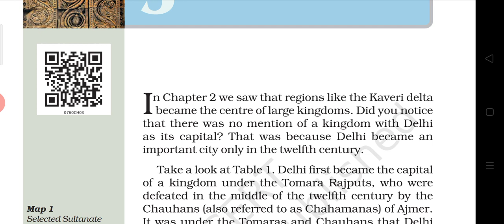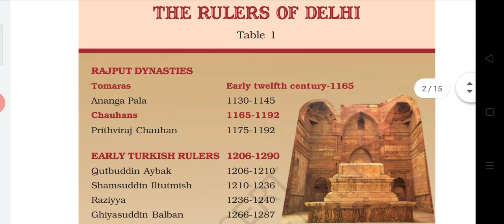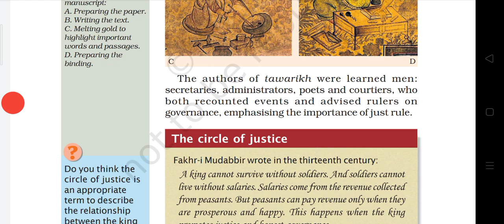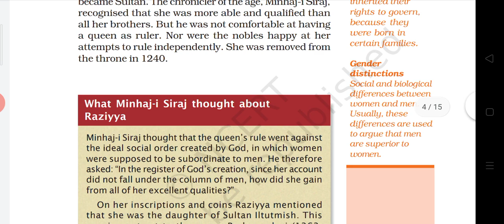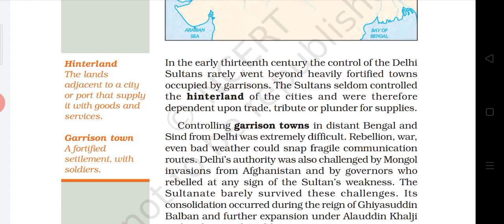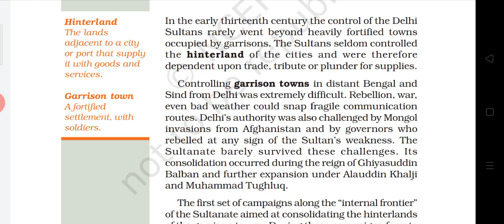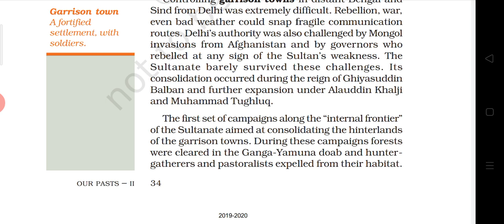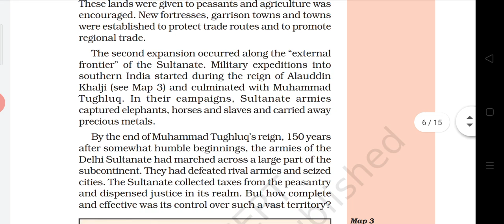The Delhi Sultan